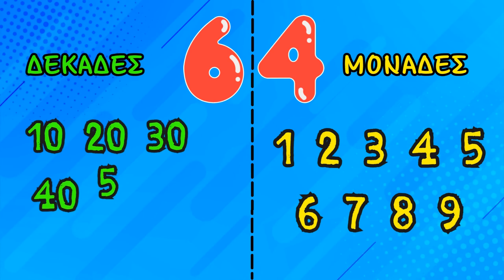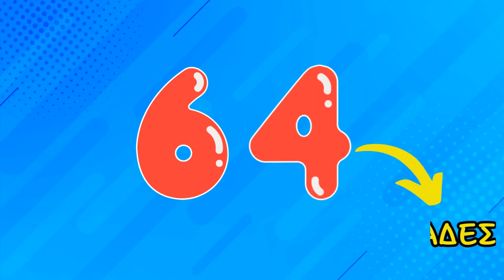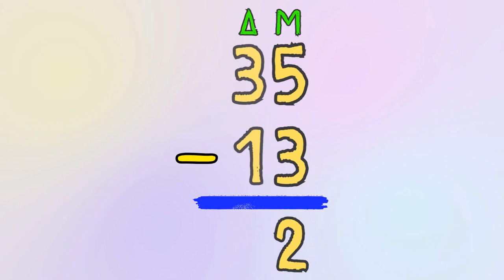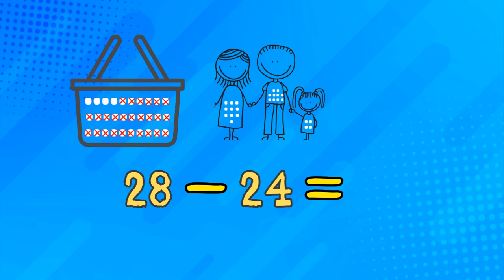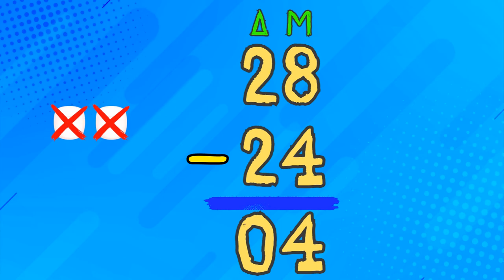Κάθετη αφαίρεση διψήφιων αριθμών (Χωρίς κρατούμενο) ~ Μαθηματικά Α', Β' και Γ΄ Δημοτικού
Εκπαιδευτικό βίντεο με σκοπό τα παιδιά να γνωρίσουν, με ευχάριστο τρόπο, τη πράξη της αφαίρεσης αριθμών με 2 ψηφία.